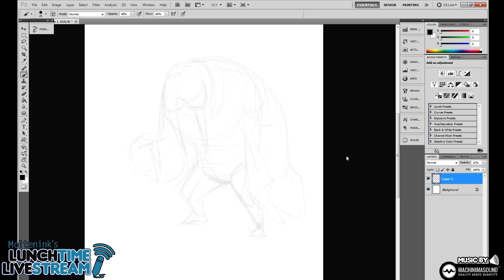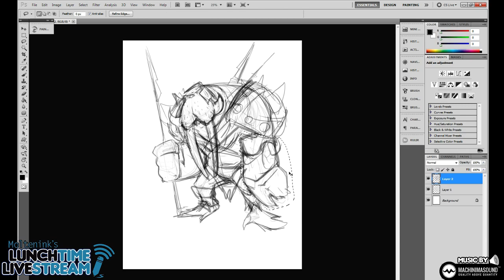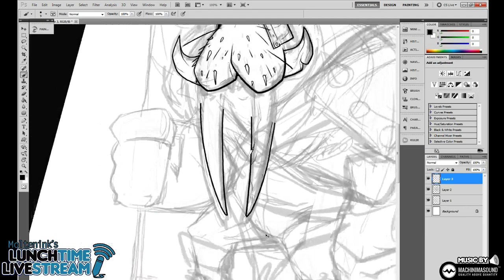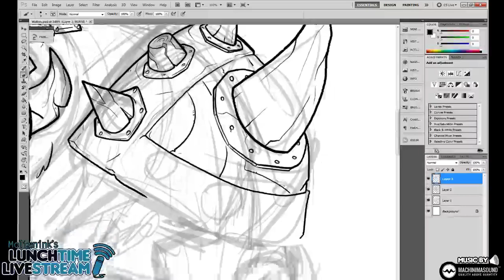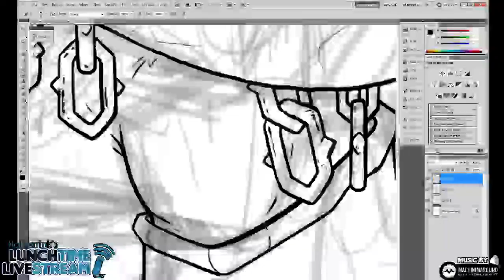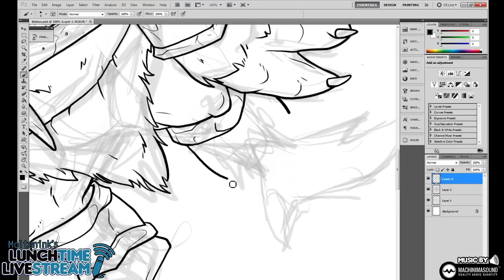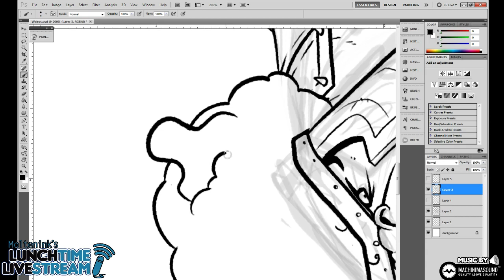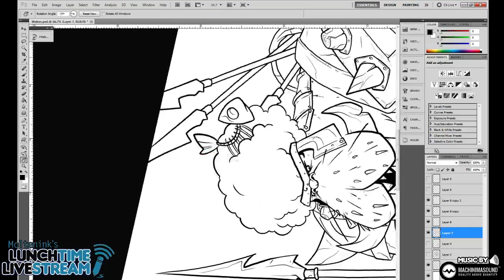Walrus Hero Linework - Livestream December 26th 2014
I design and draw a walrus hero with the help of the stream!

Join me for my daily art stream at 1PM EST